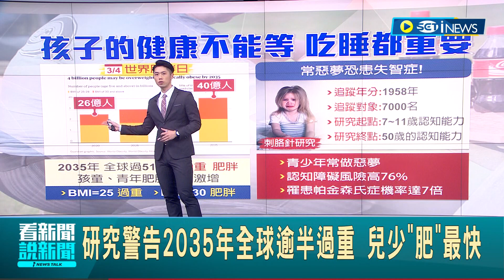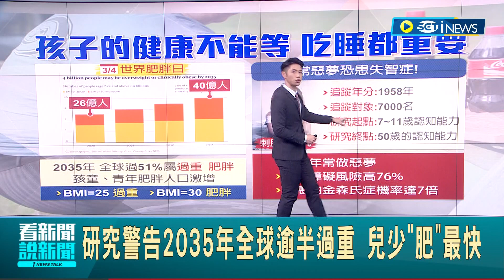你有過重或肥胖嗎? 研究警告2035年全球逾半過重 兒少"肥"最快 青少年常做惡夢 認知障礙風險高76%!│主播 鄧崴｜【國際局勢】20230303│三立iNEWS